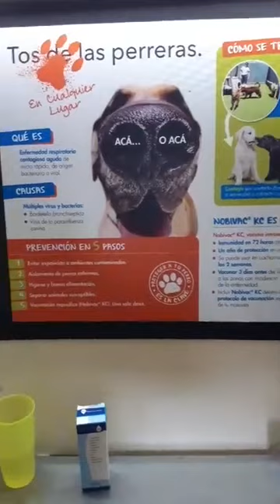Paciente Canino , Golden retriever de 3 meses con hematuria...